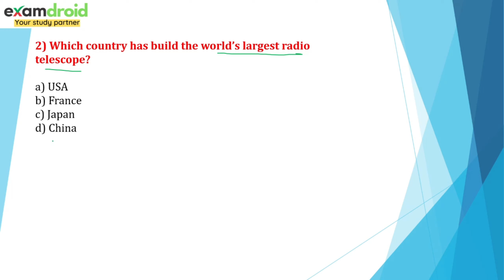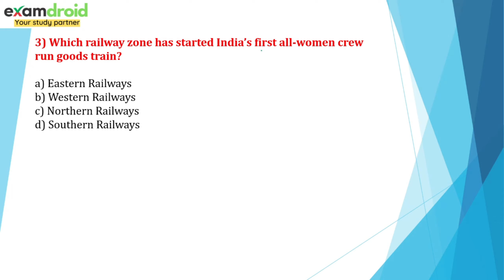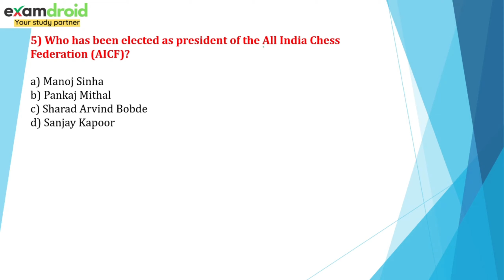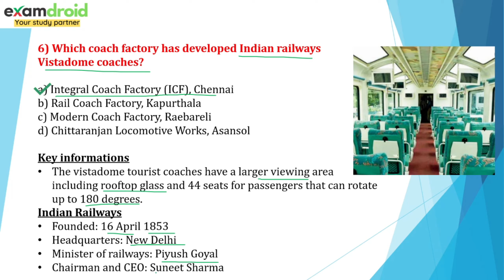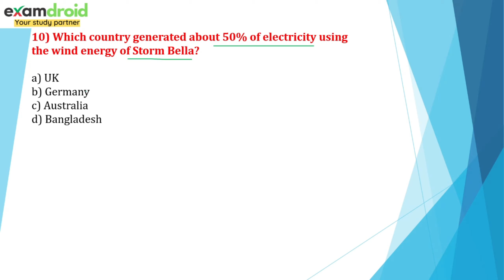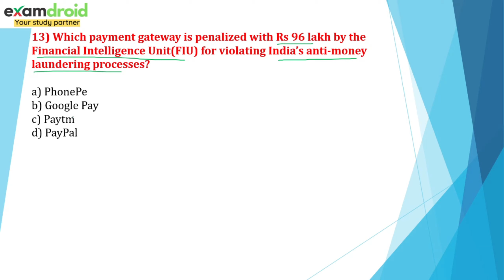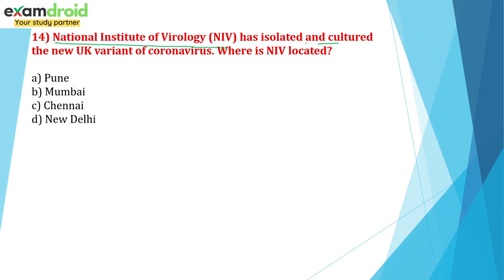Current Affairs today 9 January 2021 | Daily current affairs | GK today by Examdroid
Important Current Affairs today 9 January 2021
The Current Affairs in English will help students preparing for competitive exams stay updated about the latest happenings around the world.